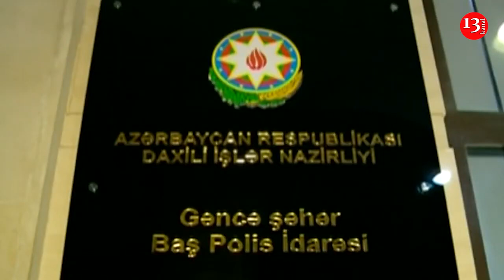"Polislər tərəfindən DÖYÜLDÜM" deyən ŞİKAYƏTÇİNİN MÜRACİƏTİNƏ DİN-DƏN CAVAB:"Dedikləri ƏSASSIZDIR!"